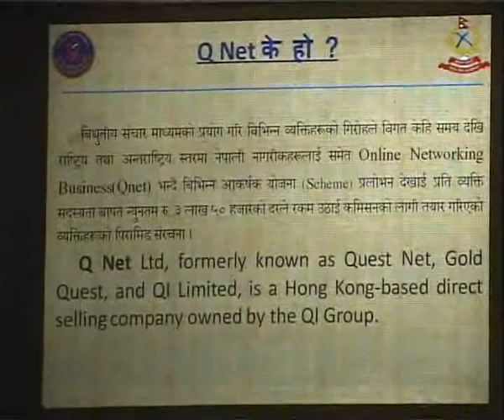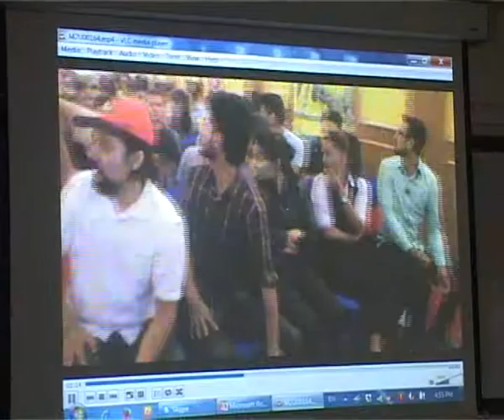अवैध नेटवर्किङ व्यवसाय गर्नेहरु सीबीआइको फन्दामा